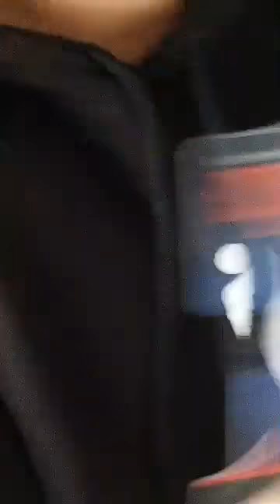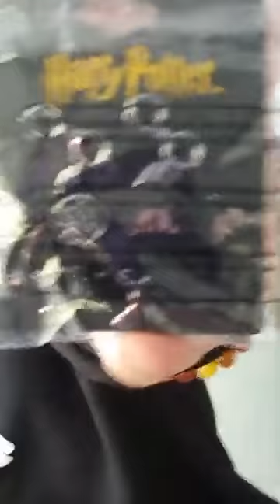for my oldest niece